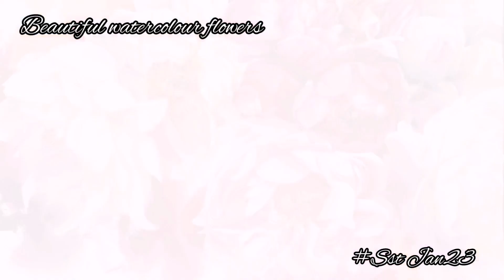Beautiful watercolour flowers_4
beautiful watercolour flowers
seni catan